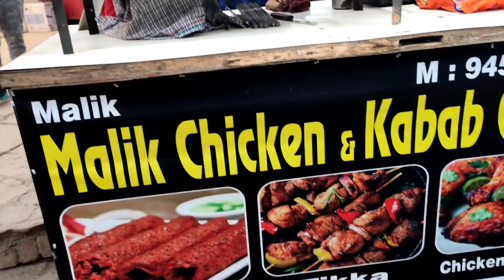Chicken Leg Piece Chicken Kebab Chicken Tikka Masala Street Food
Dosto aaj aapko dekhne ko milne wala hain Chicken Leg Piece Chicken Tikka Chicken Kabab Street Food Delhi